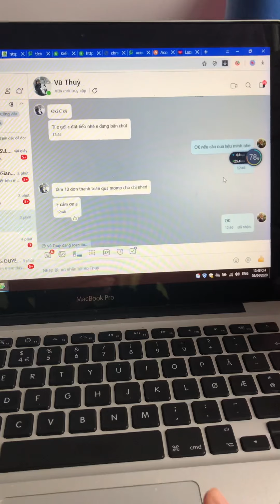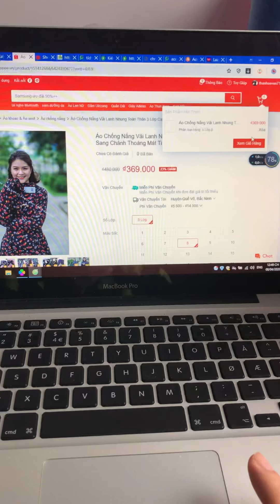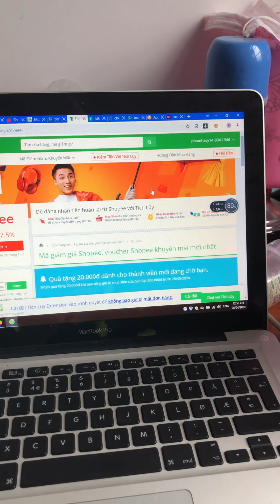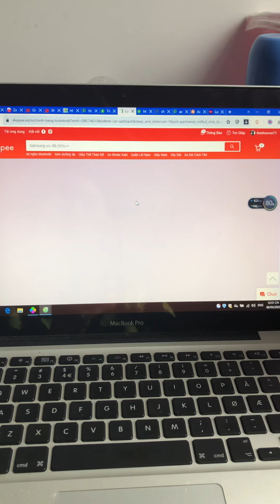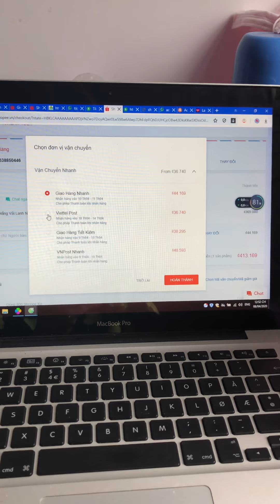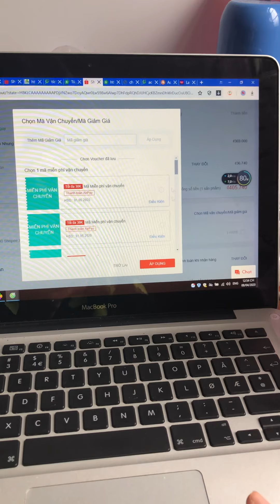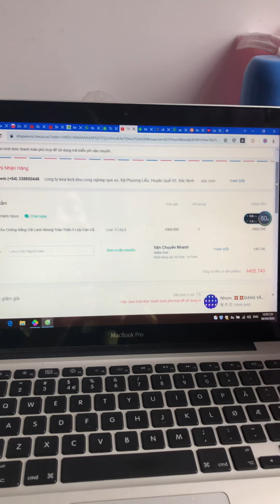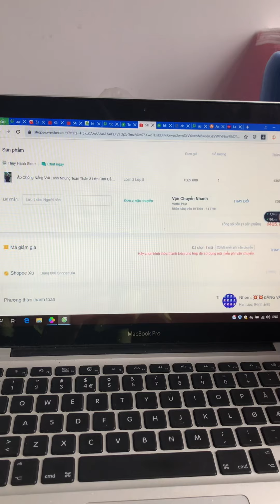Đặt gội đơn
Đặt hộ đơn